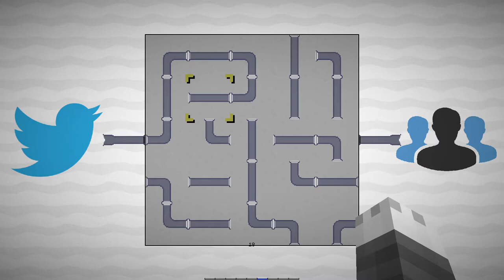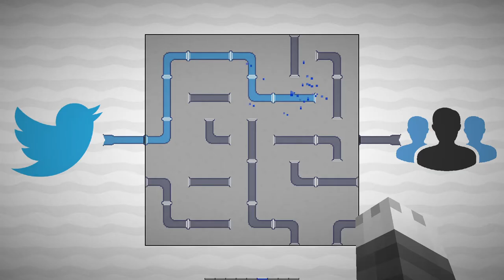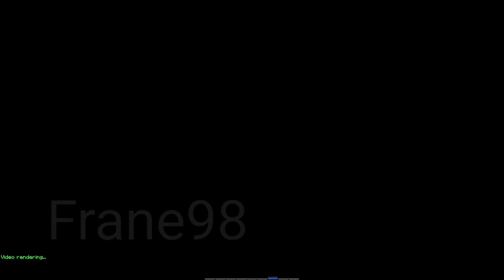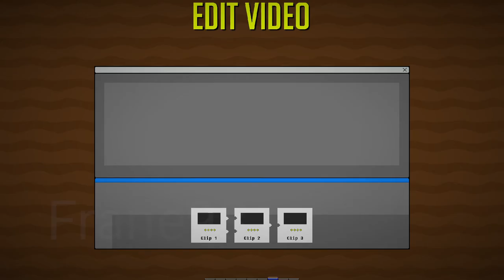Minecraft | McMakistein's YouTubers life | Gameplay by Frane98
Youtubers Life by McMakistein